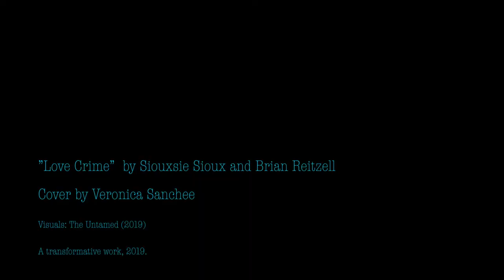THE UNTAMED -- Love Crime [FMV]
//Oh, the skies, tumbling from your eyes
So sublime, a chase to end all time//

陈情令 | The Untamed

Thank you so much to Veronica Zanchi for the use of her beautiful cover of Love Crime, which you can listen

And thank you to bonibaru for beta-ing-when-ill, that's above and beyond!!